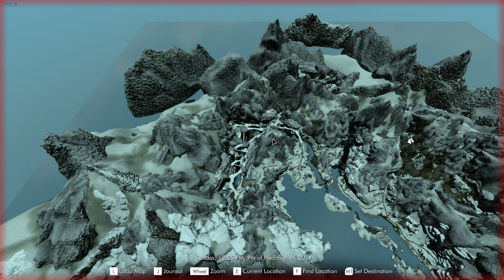Snow Elf - EP 17 - Vyrthur's Betrayal - Skyrim Requiem 3BFTweaks 4.2 Permadeath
Hi guys,

In this episode, we chill after that long and tiring Soul Cairn with beautiful Forgotten Vale atmosphere. Then, finally we hit one of our final milestone with this build, facing Vyrthur for his armor.

MOD SETUP:

Lalaland NG 3.3.1. You can download the modlist from the discord

Downloaded and updated to latest Requiem first 5.4.5. Updated 3tweaks and all the patches in nexus page. Updated all the patches from Ghoulsmasher's hyper patches page. Ran reqtificator then synthesis. This is basically what you always do when Ftweaks gets updated. Other than that here is the list of changes:

Additions:

+Ftweaks_-_New_Dragon_Types_-_TEST_VERSION
+Requiem_Lockpicking_CTD_Fix
+OutofCombatStamina
+Complex_Config_Update_
+Archery Locational Damage
+(Opt) Floating Damage (Default Activated)
+Ultimate Combat - Various headshot and perfectblock sounds
+Less Bright and No Blur Ward
+VulgarsCloakAndWardsPatch
+Ftweaks_SwiftPotion_Patch
+Swift Potion NG
+Smart Harvest - Autoloot Insights
+Smart Harvest SE-5.1.0.rar
+Weightless
+Auto Learn Alchemy Effects
+FTweaks - Simple Training Overhaul Patch
+Smart Training Tweaked SE
+Simple Training Overhaul
+DisableFollowerCollision v1.0.0 for SkyrimSE
+Auto Recharge Weapons SE
+(Opt) Ghouls Wheeler Settings
+Wheeler
+dMenu
+Andrealphus Disarming Overhaul
+Simple Horse SE
+Unlimited Fast Travel for 1.6.629 and newer
+Instantly Skip Dialogue NG
+Description Framework for Alchemy Requires Bottles
+Alchemy Requires Bottles Redux
+HT Casting Regeneration
+Arcane Disenchanter - Text Replacement
+Arcane Disenchanter
+Patrol Bounty Disabled
+More Stuff 2 Kill
+Cult of the World Eater (SPID) 1.3
+Elemental Weathers LITE
+SkyrimCharacterSheet
+IconsForSkyrimCharacterSheet
+Storm the Thalmor Embassy

Requiem Section Additions and Changes:

+Starting Choices - FTweaks Patch
+TrueHUD - More Unique Enemies (PLUS) Boss Bars
+Ftweaks_-_Sneak_Magic_0.2
+Simple_Illusion_Tweaks_Updated
+Ftweaks - Favor Quests Separated
+Ftweaks - Tasteful Food Sound Remake Patch
+Ftweaks - JS Unique Utopia Daggers
+Ftweaks - Praedy's Staves AIO
+Ftweaks - Galdurbrand
+Ftweaks - Unique Uniques
+Ftweaks - Burp Spell Tomes Organized
+Small Tweaks - 3BFTweaks Patch
+Ftweaks - More Unique Enemies Patch
+Ancient Dwemer Metal - My patches - Aetherium Armor and Weapons Compilation
+Ftweaks - Better Burst Visuals
+Ftweaks - Less Obtrusive Fire and Forget Wards
+3BFTweaks Perk Defluffer
+DLLTweaks
+3Tweaks - Complete
+Papyrus MessageBox
+Disarm Shout Replacer
+Starting Choices - Requiem Edition
+Requiem_VampireCollection
+Requiem - Guards Attack Hostiles
+Requiem - general_NPC_tweaks
+Requiem - More Spawns Randomized
+Requiem - Better Forgotten Vale
+Requiem - AlduinRedone
+Requiem - More Unique Enemies
+Requiem - Magic Sneak Attacks
+ADO - Requiem Patch
+Requiem - Enchanted Rings
+Bandit Encounters Redux - Requiem
+Requiem Dragonborn - Book Covers
+Requiem - Dragonborn Patch
+Requiem Minor Arcana - Book Covers
+Requiem - Minor Arcana
+Hels Requiem Tweaks
+Requiem - Fixed Dragon Levels
+Make Non-Exploitable Crossbow Slow Again For Requiem SSE
+Requiem - Dark Elf Voices for Bandits
+Requiem Patch Central
+Requiem - Improved Spell Learning
+Requiem - Lock Bashing Visualized
+Requiem - Toggle Enchantment
+Requiem - The Roleplaying Overhaul - Settings Loader
+Requiem - The Roleplaying Overhaul
+Magic Sneak Attacks
+Bandit Encounters Redux

Removed from Lalaland:

-Removed all grass mods except HQ Vanilla Tiny Rocks and Grass Sampler Fix, then added Realistic Grass Field
-Pause Menu After Load Screens
-Use or Take
-Kace auto loot
-Belieavable weapons & patches
-Fire Hurts NG
-Vanarguard Animations etc.
-Creature meshes like immersive dragons, lurkers, trolls, giants, chaurus